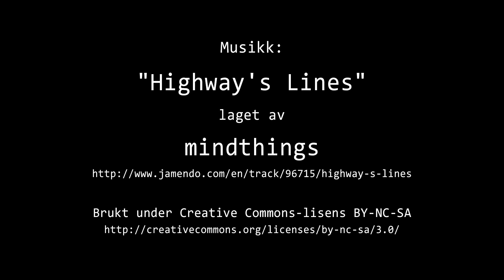Timelapse Cam 1 - 16. oktober 2021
Været i Moss lørdag 16. oktober 2021.